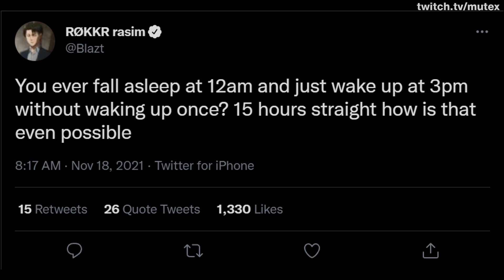MUTEX'S DUO BLAZT SLEEPS THROUGH $300,000 TOURNAMENT🤣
Welcome to WARZONE NATION! Here we share the best and funniest WARZONE Clips & Moments.